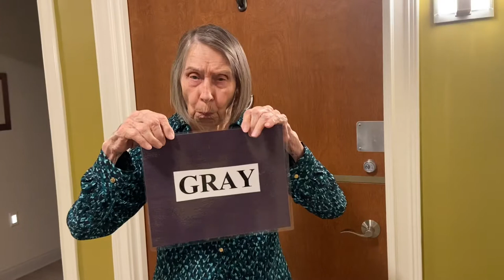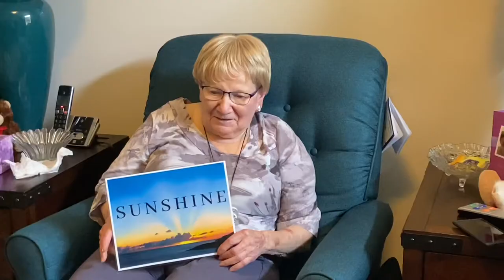Woodland Gardens “You Are My Sunshine”